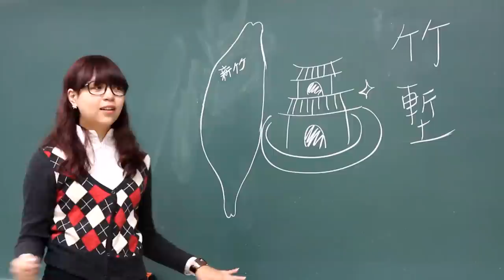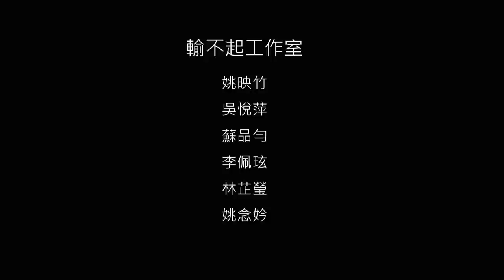新竹米粉摃丸：新國民101新竹好食趣─丸美夢境粉樂遊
影片：新國民101新竹好食趣─丸美夢境粉樂遊

簡介：
101年新國民101新竹好食趣美食，聞來旁摃摃（香噴噴），吃來粉滿足。接近中午的第四節，老師在台上講得口沫橫飛，同學卻昏昏欲睡，此時教室傳來陣陣撲香，小美抬頭一看發現是王小明在課堂上偷吃摃丸米粉，或許是餓昏了頭，小美覺得王小明越來越像摃丸，老師的捲髮也越來越像米粉，想著想著便不小心打起瞌睡進入夢境，夢境中化身成摃丸弟的王小明與米粉妹的老師穿梭在新竹城隍廟、玻工館、東門城、交大、美麗護城河與北門老街的每一個美麗景點，快樂無比，活力無窮。突然啪的一聲！小美從睡夢中驚醒，老師怒視小明，原來是小明上課偷吃最好吃的新竹米粉摃丸，才會有這麼美好的夢境。但是，歐，被老師抓到了，你「完│玩│丸」了。風城出品，無法抗拒。

團隊：
林芷瑩，李佩玹，蘇品勻，吳悅萍，姚映竹，姚念妗，林崇偉，黃梓蓁，陳怡心